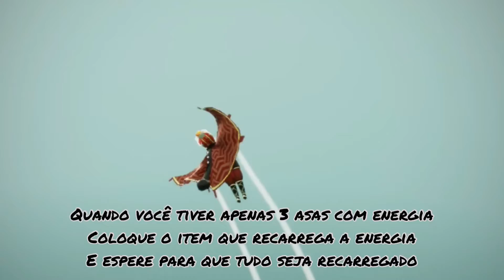BUGANDO NA NOVA TEMPORADA !!!! | skybugs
Neste vídeo eu mostro um bug legal para chegar na nuvem em forma de coração no local da nova temporada